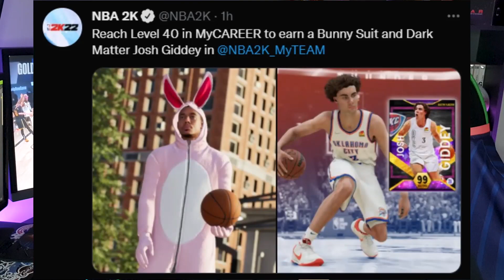Déjà la saison de trop ? État actuel de NBA2K22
▬▬▬● Partenaires●▬▬▬▬

► -10% avec le code "XORTEK" et -5€ avec le code "XORTEK5" (1ère commande) sur le site Holy Energy : la boisson énergisante aux arômes naturels, sans sucre ni taurine ...

► -10% sur le site GUNNAR avec le code "XorteK" si tu veux protéger tes yeux :

▬▬▬● Musiques●▬▬▬▬

♪ : Hoop (Prod. By SKB)

♪ : Kawhi (Prod. By SKB)

♪ : Reverse (Prod. By SKB)

♪ : Wade (Prod. By SKB)

▬▬▬● Me suivre●▬▬▬▬

▬▬▬▬● Ma chaine de Clips / Shorts●▬▬▬▬

Retrouve mes Clips / Shorts sur ma chaîne secondaire !